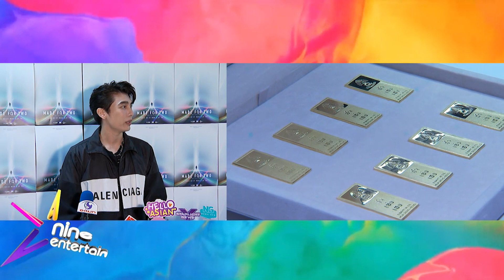รายการไนน์เอ็นเตอร์เทน 22 ก.พ. 2565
-คนบันเทิงร่วมอาลัยศิลปินแห่งชาติ “ต้อย เศรษฐา”
-“เจมส์ มาร์” บ่นเหงา  หลังโสดมานาน
-“มิว” แฟนคลับเซอร์ไพรส์วันเกิด หอบของขวัญกว่า 10 ล้านบาท
-“นุ๊กซี่” ขอบคุณ “ปู” ดูแลไม่ห่างหลังต้องฉายแสง 10 ครั้ง